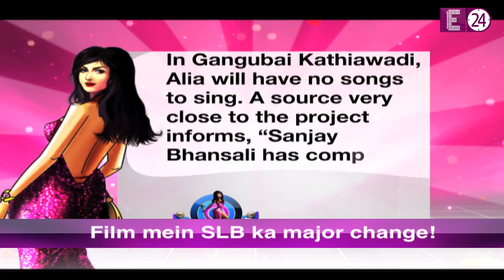Black & White life जीती नज़र आएँगी Alia! Its controversial